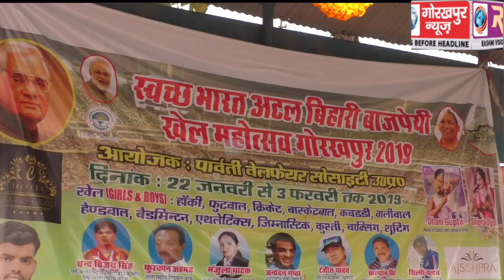स्वच्छ भारत अटल बिहारी वाजपेई खेल महोत्सव टी 20 क्रिकेट प्रतियोगिता का हुआ रंगारंग आगाज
स्वच्छ भारत अटल बिहारी वाजपेई खेल महोत्सव टी 20 क्रिकेट प्रतियोगिता का हुआ रंगारंग आगाज, मंडल की 12 टीमों ने लिया हिस्सा, उद्घाटन मैच राइजिंग स्टार बड़हलगंज ने 47 रन से जीता